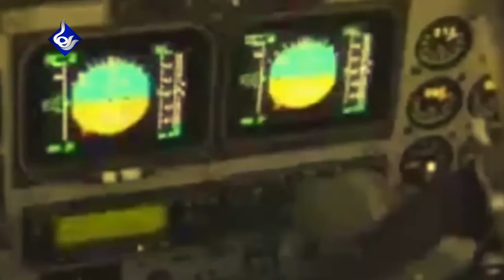Raha TV | ذره‌بین - Zarebin 21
تحولات مصر و مقایسه آن با شرایط ایران، در گفتگو با احمد رأفت، علی‌ شیرازی، احسان سلطانی و کامیار بهرنگ